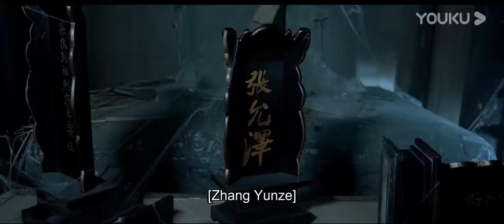ENGSUB【狄仁杰之夺命天眼 Di Renjie: Under The Tower】妖异作祟陈键锋神断案 | 动作/悬疑/古装 | 单明凯/徐冬冬 | YOUKU MOVIE | 优酷电影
简介：一场匪夷所思的连环杀人案，让洛阳城内笼罩在恐怖的气氛中，刘公公被委以重任负责调查此案，结果案件不但丝毫没有进展，反而如蝴蝶效应一般愈演愈烈，就在无计可施之际，众人想起了关在天牢里的狄仁杰。狄仁杰临危受命，在威逼利诱之下挺身而出，真相在他看来并不是那么简单，真相背后的秘密，才是所有阴谋的关键。狄仁杰开始协助崔公公展开了明察暗访，起初只是在天牢里出谋划策，随着悬案接二连三的发生，狄仁杰不惜冒风险，出牢巡查。案件的疑点慢慢水落石出，狄仁杰发现案件背后似乎隐藏着颠覆李唐的阴谋，而最终这场危机是否会化解？
ENGSUB【狄仁杰之夺命天眼 Under The Tower】妖异作祟陈键锋神断案 | 动作/悬疑/古装 | 单明凯/徐冬冬 | YOUKU MOVIE | 优酷电影
类型：动作 / 悬疑 /古装
导演：童辉
主演：单明凯 / 徐冬冬 / 南楚儿